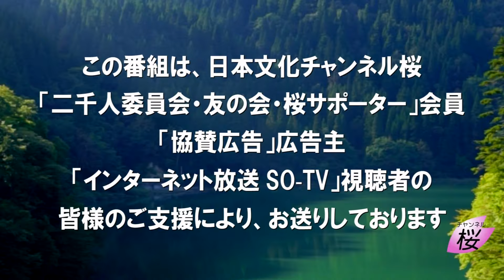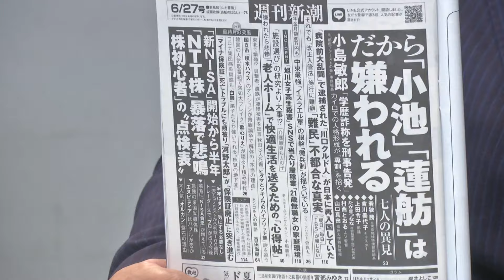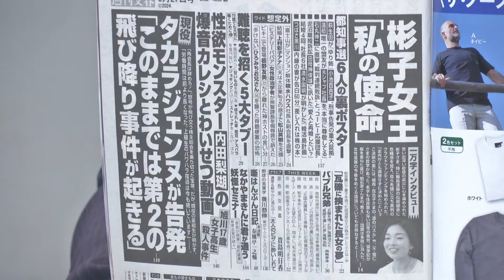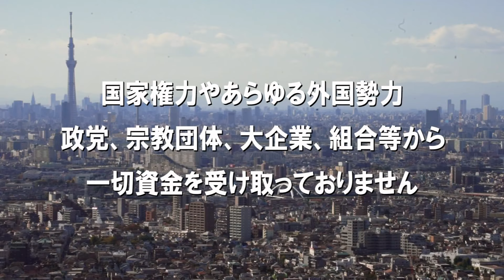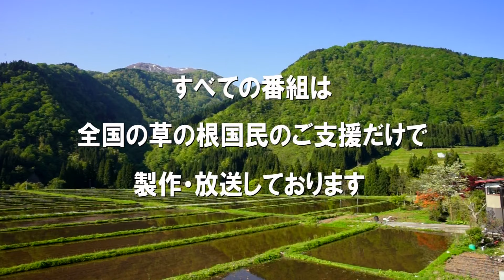【ch桜・別館】文春またも女性皇族“持ち上げ”の危ない意図［桜R6/6/20]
番組収録後の、気になる話題をお送りします。

出演：水島総・髙清水有子